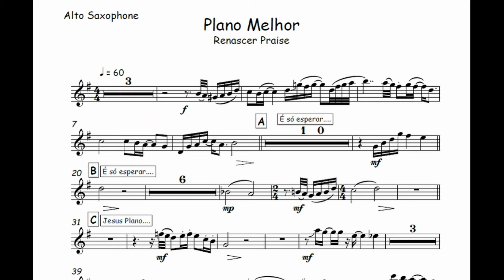Plano Melhor - Renascer Praise🎺Partitura Flauta, Clarinete, Sax Soprano, Violino, Viola, Cello🎼